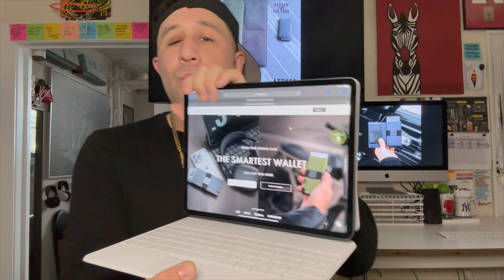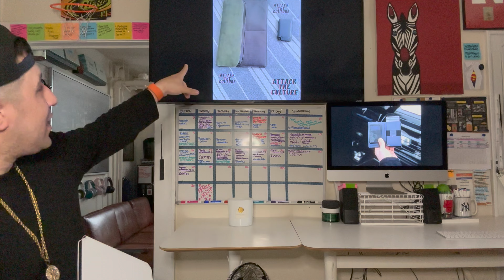Ekster: This is the best men's luxury wallet and accessories brand on the market and here's why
You know why I love Attack The Culture? Honestly? Well - there are a gazillion reasons but one of the most honest ones is because of the - er - honesty, honesty. Enough honest for you? Whether it’s the headlines, inside and outside jokes or content - you can expect non-compromised truth so believe me when I tell you Ekster is life-changing and the best men’s accessories brand I have ever experienced. Ever.

Put your faith in the Ekster brand - end of story

Sure, you can see a bit of Ekster throughout the site, notably on the homepage because if there’s one thing I have come to realize, it’s partnerships and working with people you truly love is easily one of the sweetest feelings you can enjoy. I fell in love with the Ekster brand back around 2018, maybe even further back - I was intrigued by the brand’s simple yet game-changing approach to wallets.

Of course having a button to click or pop open your credit cards was Cyberpunk before Cyberpunk 2077 existed and having a compact approach to what’s needed in your wallet as life continues to push more and more for the digital age, I knew this brand would be the one to blow my mind and wallet while not breaking the bank.

Now granted, a few years ago my funds were a bit lower than they are today and so seeing the price tag of well over $50 and less than $100 for a wallet had me thinking two things.

This better be a solid, game-changing wallet for around $70.
This could be a lifetime wallet, time to take the plunge. YOLO.
Holy. Smokes. Did I have my mind blown or did I have my mind blown? Now granted, when I first received the wallet, I was all smiles - even a pair of low-quality sneakers seem like they’re magic once you take them out of the box so I was a little skeptical. But day after day turned into week after week then month after month and finally year after year?

Life-changing.

Not only did the wallet maintain is sexy as hell overall look but it made life so much easier. I didn’t realize how much it mean to pop open the credit cards with the click of a button and having them lined up so I can prioritize which credit card I frequent the most to the least used one - yup, it made the pre-contactless less exchanges even quicker.

Now in 2023, I set aside my previously owned black Ekster Parliament wallet and upgraded to the Navy Blue - or is it the Steel Blue - let’s just say the Blue Ekster Wallet and a few weeks removed, it’s still shining bright - like a diamond - and looking sexy as ever. Real leather. Real comfort. Real perfection.

Even as we move to a world where digital reigns supreme, you still can’t get away from the need to have a wallet. Whether it’s because you need a physical ID card and insurance card or you have some spare cash and a couple credit cards you need because you’re like me and don’t want to join Walmart+ so you’re forced to use your credit card every freaking Sunday morning still dumbfounded BJs and Target accepts Apple Pay and…. oops - a little bit too much information there.

The video clips prove my glee and excitement for the brand but in a world filled with SEO and Google Ranks, I am hoping and strategically planning on this article living well beyond the life of Pablo of my current wallet and directs people into taking a chance in upgrading your wallet and gaining access to the luxury club.

But it doesn't end with the wallets. Ekster continues to branch outward and showcase excellence in the world of luxury must-have’s. Getting the chance to review the Ekster laptop and tablet sleeve? Holy. Freaking. Smokes.

It’s pure luxury. While a bit too much of a tight fit for my 16-inch MacBook Pro, it’s perfection for your 13-inch laptops and even better for your iPad Pro.

As I continue to see luxury in life and embracing each day to the fullest, I see how much Ekster helps in that regard. From the happiness and glee I have from going into my wallet to taking my iPad Pro on trips in the luxury sleeve, my GQ state of mind and body is only enhanced with Ekster’s help.

From this day forward, it’s the Ekster way. Attack The Ekster? It has a nice ring to it.

For more on Ekster and to get your hands on their line-up of products, head on over there and take note any purchases made through the links with ‘AttackTheCulture’ as the discount code will also benefit Attack The Culture and keep the amazing content you’re used to enjoying going even more with a nice financial gain.